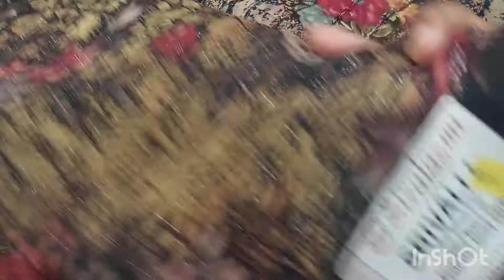suprising gift every order /Daily wear sarees latest collection 95029 01852